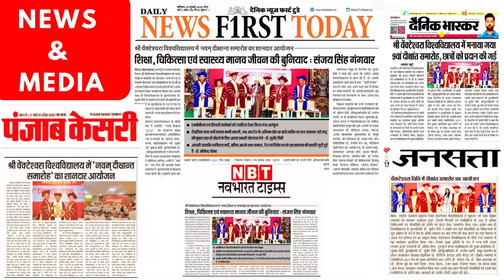Shri Venkateshwara University held its 9th Convocation ceremony by awarding degrees and medals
On July 21, Shri Venkateshwara University held its 9th Convocation ceremony, awarding degrees and medals to over 200 MBBS and PhD scholars for their exceptional performance.
The Chancellor Dr Sudhir Giri exhorted the researchers & Doctors to offer their services to the remotest hamlet by helping the needy & poor.
This will lead to nation development & will be my real Guru Dakshina he said.
The Group Chairman Dr Sudhir Giri, Sugarcane Minister & the CG Mr. Sanjay Gangwar, Special Guest Minister of State for Energy Mr Somendra Tomar & the Pro Chancellor Dr Rajiv Tyagi inaugurated the Convocation Ceremony 2023 by taking the Guard of Honor & took the salute of the parade.
Dr Sumedha Didi, Administrator of Gurukul Kanya Mahavidyalaya, & Prof. VPS Arora Chief Advisor to Group Chairman, assisted them in inaugurating the event.
After this, the dignitaries honoured Dr Madonna Roy, Dr Diksha Adhlakha, & Dr Senam Sood with Gold, Silver & Bronze medals respectively.
The Chancellor, Pro Chancellor, and VC, along with dignitaries, conferred degrees to PhD researchers and MBBS graduates.
In his address, the Group Chairman Dr Sudhir Giri, reiterated the degrees are just an entry ticket for your profession. For success, one should work with determination, sincerity & consistently give their 100 percent to their work.
He said your journey is incomplete until you help the last person in the row & bring him into the national mainstream.
The CG, Mr. Sanjay Gangwar, affirmed that education, medicine, and health are essential to human life, and Venkateshwara Group is doing a commendable work in these fields.
The MOS for Energy Dr Somendra Tomar asserted your achievements are not personal but the honor of society, nation & the Institute are aligned with it. In your life, uplifting the image of the institution should be primary.
The Venkateshwara Group is a perfect blend of education, medicine, healthcare, and culture, according to Dr. Sumedha Didi.
Dr. Rajiv Tyagi, the Pro Chancellor, acknowledged that the University's students are its real heritage. Through their achievements, they will establish new benchmarks for the University on the global stage.